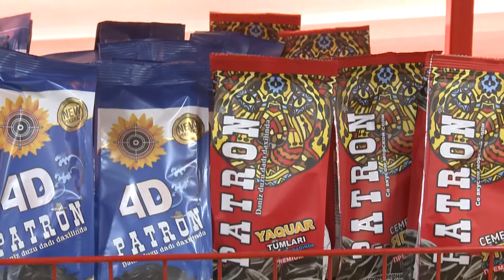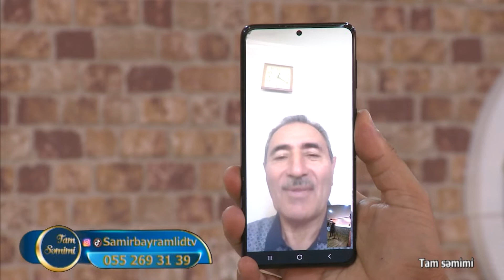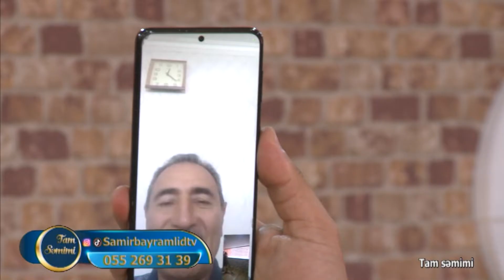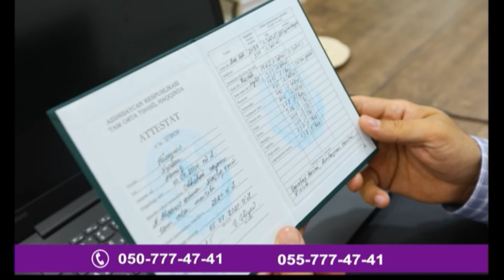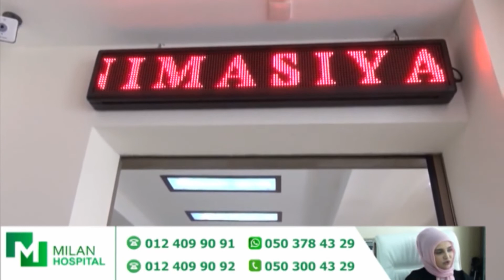Vüsal Xan & Zöhrə Xəlili DTV Tamsəmimi 07.07.2022 Samir Bayramlının Təqdimatında